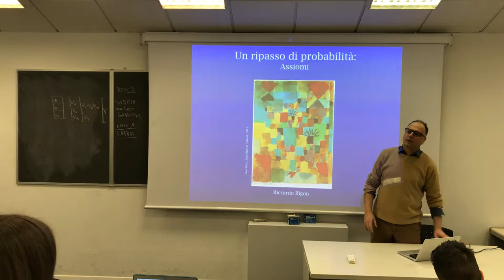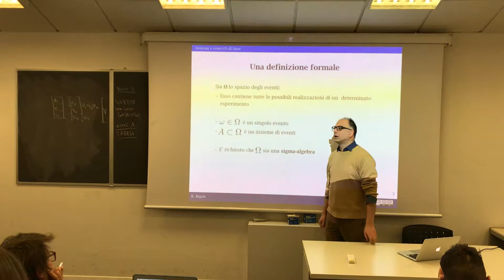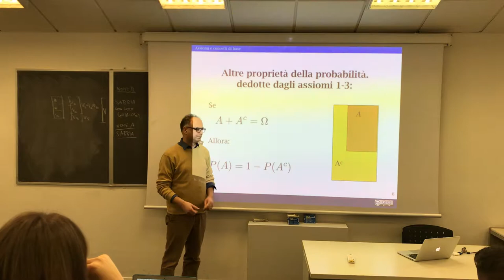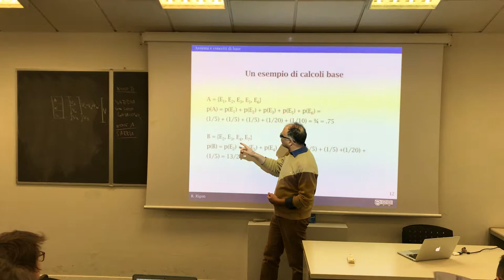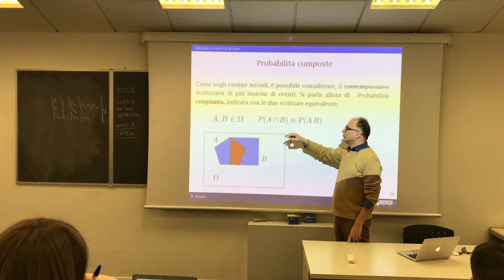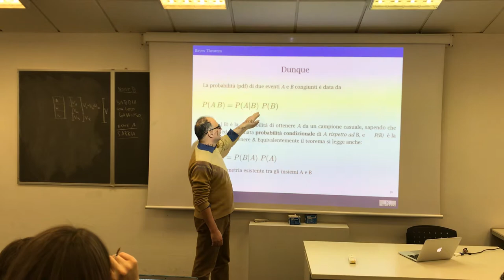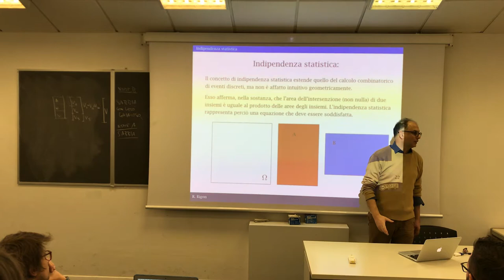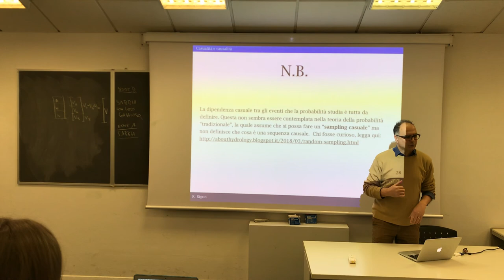The axioms of probability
Axioms of probability and some related material